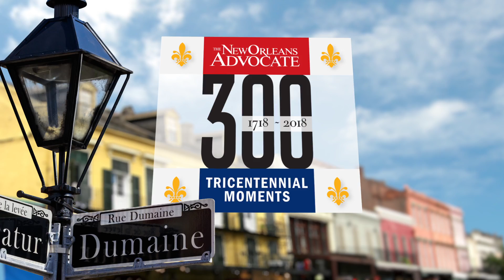New Orleans Advocate - Norman Robinson commercial